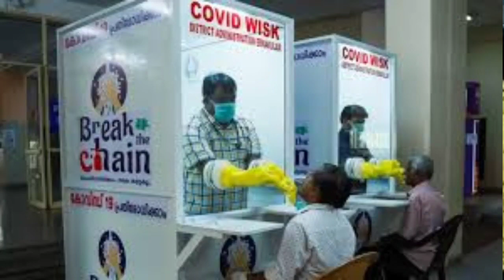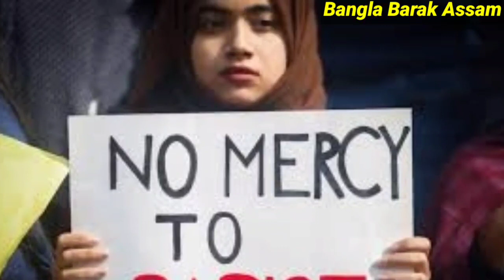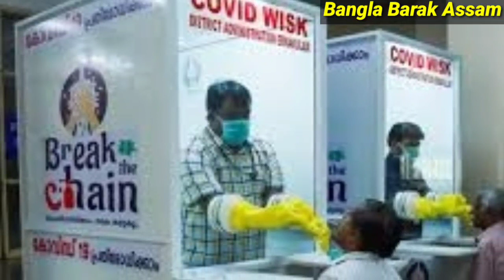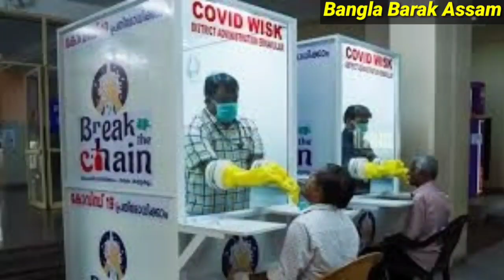Today 10 Big Breaking News ll আজকের সকালের বাছাই করা ১০টি গুরুত্বপূর্ণ তাজা খবর🔥এক নজরে শুনুন